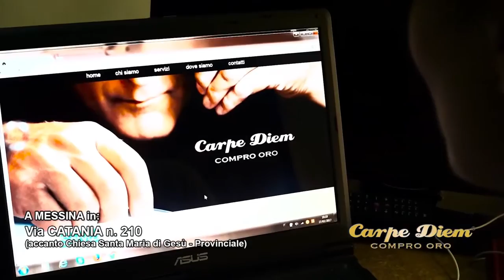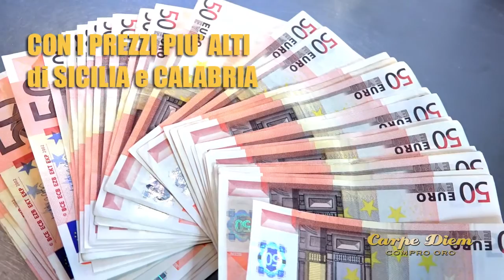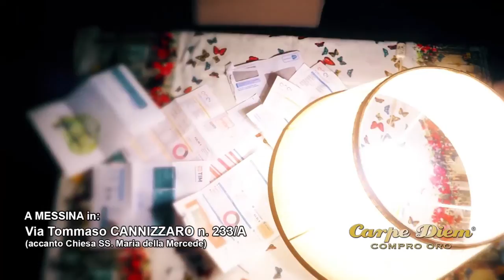I Giornalai AMMARE con Tony Morgan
I Giornalai si trasferiscono dall'edicola di Piazza Castronovo AMMARE ! Dal Lido SOTTOVENTO in Messina vi accompagniamo fino a settembre con i nostri ospiti e gli artisti a rotazione dal Lido più IN della città. Questa settimana TONY MORGAN, regista, impresario, attore, produttore, show man, anchor man, superman, batman, spiderman... e molto altro ancora...